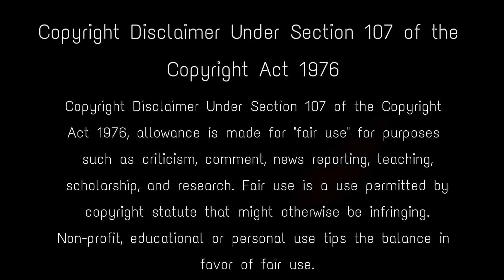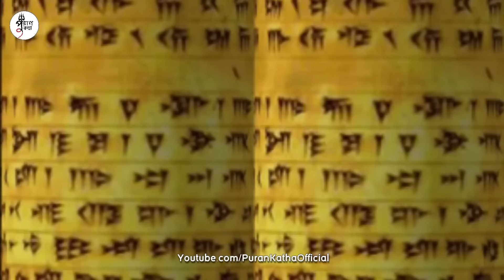পুরীর জগন্নাথ মন্দিরের এই ঘটনা দেখে হতভম্ব সেবায়েতরা - এবার কি হবে? Puri Jagannath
Shree Jagannath Temple of Puri is an important Hindu temple dedicated to Jagannath, a form of Vishnu, in Puri in the state of Odisha on the eastern coast of India. The temple is an important pilgrimage destination. Jagannath Temple Puri is one of the most mysterious temples in india and all over the world. The Puri temple is famous for its annual Ratha yatra. Jagannath, Balabhadra and Subhadra are a trio of deities worshipped at the temple. According to legend, the construction of the first Jagannath temple was commissioned by King Indradyumna. The Snana Yatra, also spelt Snana Jatra, is a bathing festival of deities celebrated on the purnima (full moon day) of the Hindu month.  It is the auspicious birthday of Jagannath. Elephant attire is put on the bodies of deities on the occasion of Jagannath Snana Jatra. puri jagannath temple , puri jagannath snana yatra , latest news , pm modi , odisha breaking news , jagannath temple guide , jagannath puri dham , jagannath yatra , lord jagannath , puri jagannath mandir , rath yatra , rath yatra 2024 , puri jagannath temple latest news , devotee crying for jagannath , what happened to puri jagannath , orisha puri snan yatra , puri,jagannath

Keep Support! :)